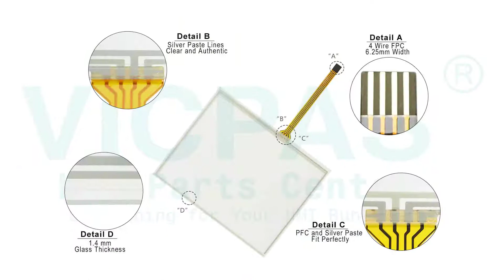Yaskawa DX100 Keypad Touch LCD Plastic Case Repair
Yaskawa DX100 Touch Panel Membrane Keypad LCD Screen Plastic Shell Repair
where you can find Yaskawa DX100 Membrane Keyboard, Touch Screen, LCD Display and Plastic Cover, more part and product detail than you ever thought possible!

Yaskawa DX100
JZRCR-YPP01-1
JZRCR-YPP03-1
JZRCR-YPP06-1
JZRCR-YPP07-1
JZRCR-YPP11-1
MOTOMAN YKS-000E
MOTOMAN YKS-001E
MOTOMAN YKS-002E
MOTOMAN YKS-005E
MOTOMAN YKS-012E
MOTOMAN YKS-010J

VICPAS is the global leading provider of full Yaskawa DX100 for replacement, we have inventory membrane keypad, touchscreen, plastic case and other accessories for Yaskawa HMI repair replacement.

Skype:cmt-kandy
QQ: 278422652